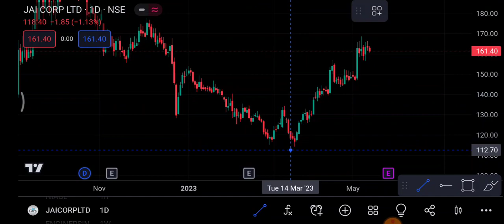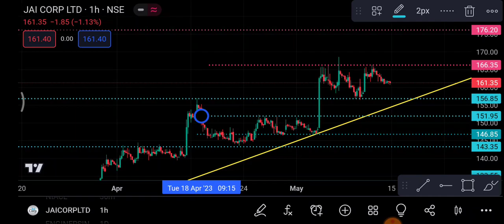Jai corporation share 15 May | Jai corporation share latest news| jai corporation share price today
1-) jai corporation Share
2-) jai corporation share news today
3-) jai corporation share latest news
4-) jai corporation share price
5-) jai corporation share analysis
6-) jai corporation share price today